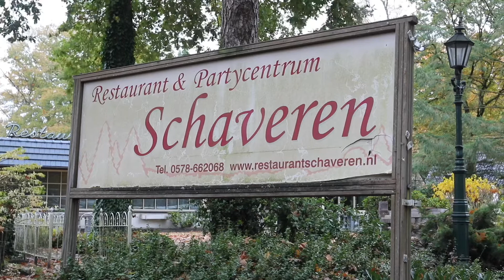Grote politieactie na vondst drugslab in een pand in Emst